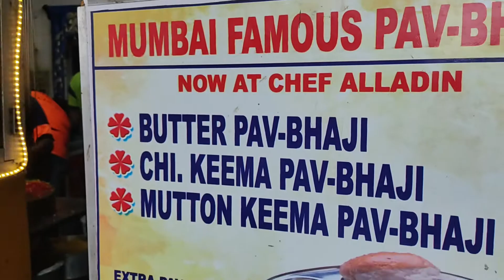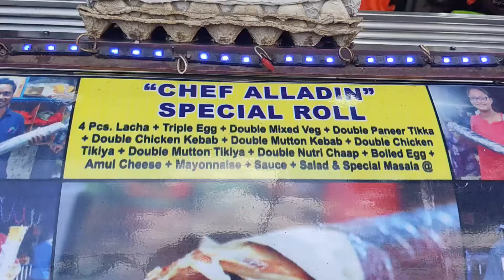World's Biggest Roll In 2021|| Bhojan Baba || Chef Alladin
Address & Location: CHEF ALLADIN
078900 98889